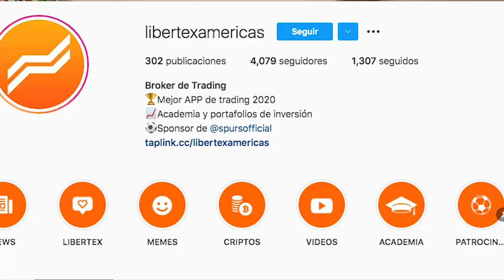Viviendo del trading 📊- Luz, Cámara, Trading [Entrevista a Carlos Quezada]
DEPOSITA USD 50, INVIERTE Y HAZLOS CRECER.

¿Quieres saber más de nuestros analistas, asesores o nuestros clientes más destacados?
No esperes más, mira los videos y descubre los secretos de nuestros entrevistados que conversan de sus éxitos y su experiencia con Giuliana Faggioni.

¡Anímate, aprende de expertos y comienza a invertir!

Libertad Academy
¡Tienes un curso disponible! Comiénzalo hoy y aprende la habilidad de hacer crecer tu dinero.  👉 Curso Trader Principiante